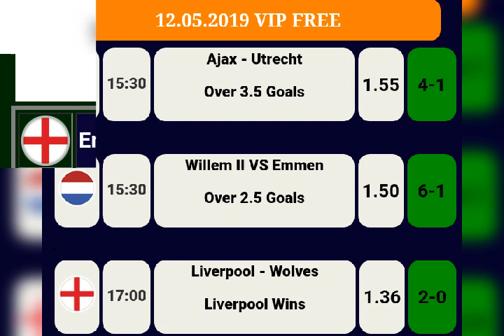Ticket wonn new APK VIP😳😳👇👇😳😳🙏🙏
Abonné vous a ma chaîne